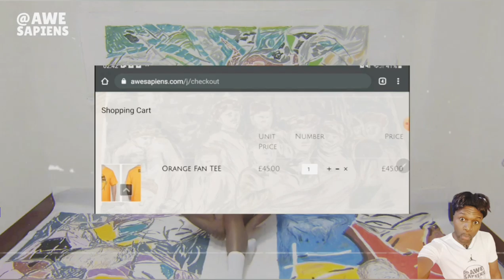#1115: Right-Wing Artist Liberal Bias: Right-Wing Music Brexit Trump: Conservative Artist Modern Art